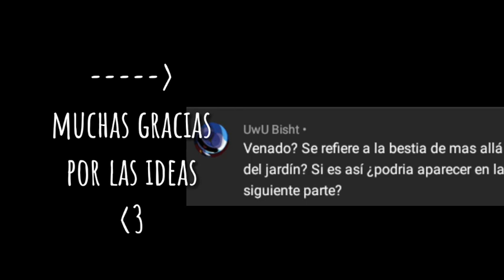familia pines y bill encerrados 24 horas (billdip){2/3} [gacha club]